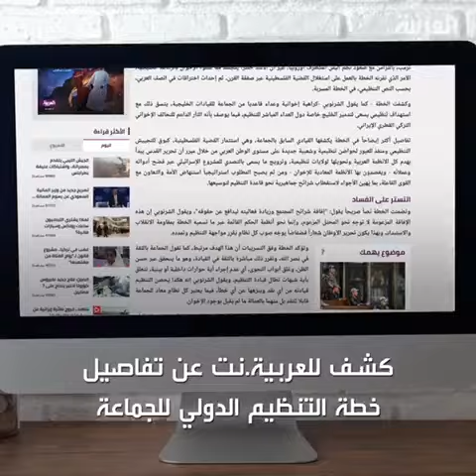خطة التنظيم الدولي للإخوان لإعادة الهيكلة في 2020